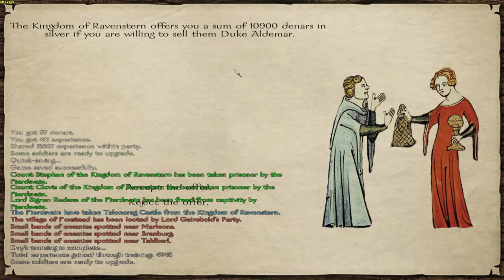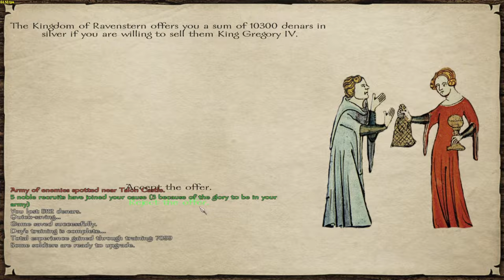Prophesy of Pendor - Vikingish Playthrough PT 39